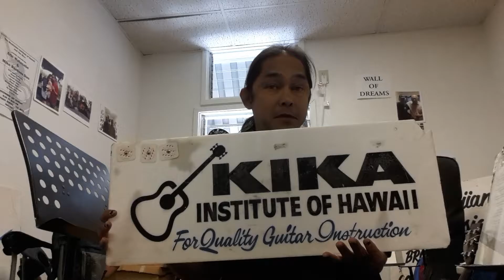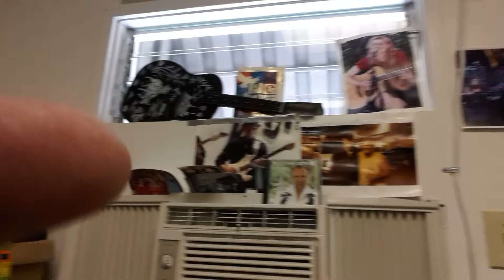Kika Tips w Michelangelo Barques (memorial for Mr Tom Moffett)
Today's episode: a memorial for a dear friend of ours